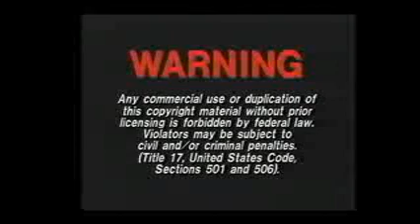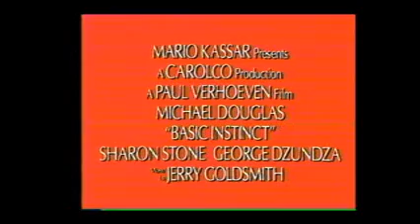Opening to Canvas 1992 VHS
Distributor: Live Home Video

List of contents:

1. FBI Warning screen
2. Live Home Video logo
3. Basic Instinct trailer
4. Coming Soon on Videocassette bumper
5. To Protect and Serve trailer